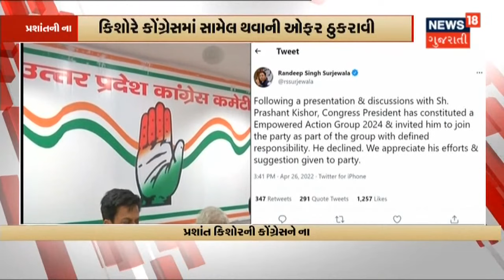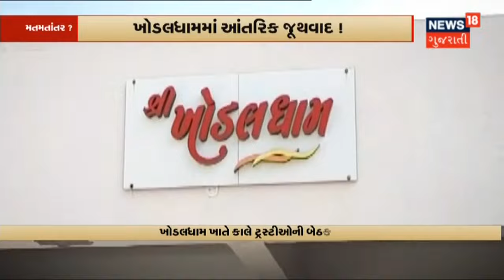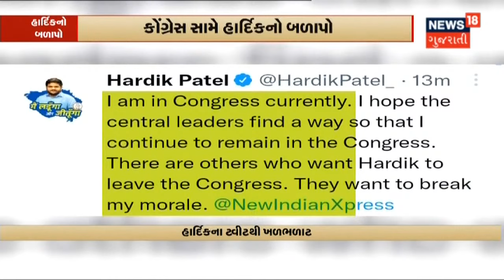આજે PM Modi મુખ્યમંત્રીઓ સાથે કરશે બેઠક | Kagvad Khodaldham માં આજે ટ્રસ્ટીઓની બેઠક|News18 Gujarati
- PM Modi દરેક રાજ્ય મુખ્યમંત્રીઓ સાથે Virtually બેઠક કરશે  અને Corona ના Case જે રીતે પાછા દિન પ્રતિદિન વધી રહ્યા છે, તેથી આ બેઠકમાં તેઓ દરેક રાજ્યમાં શું પરિસ્થિતિ છે Corona Case ની એની સમીક્ષા કરશે.
- Rajkot Kagvad Khodaldham માં આજે ટ્રસ્ટીઓની બેઠક મળશે. Khodaldham માં અલગ અગલ ચાર બેઠકો મળશે. 11 વાગ્યે શરુ થશે આ બેઠકોનો દોર અને આ બેઠકમાં Naresh Patel ના રાજકારણમાં પ્રવેશ મુદ્દે ચર્ચા થઇ શકે છે.